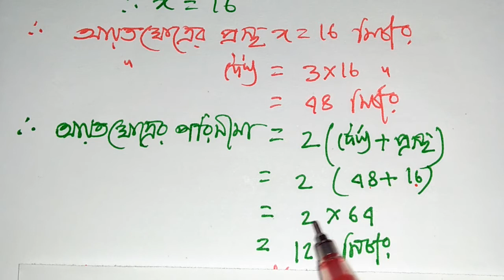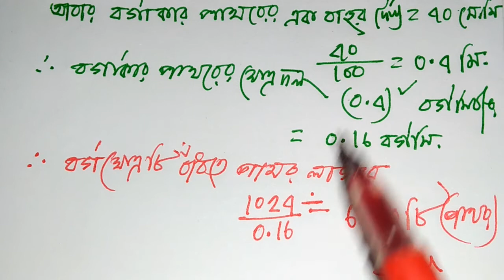পরিমিতি (চর্তুভুজ ক্ষেত্রের ক্ষেত্রফল ) অনুঃ ১৬.২ অংক নং৫ , Class 9-10.